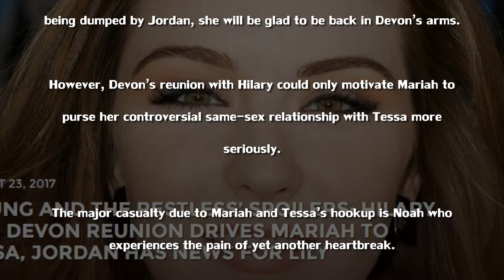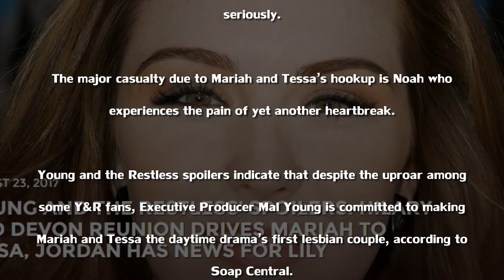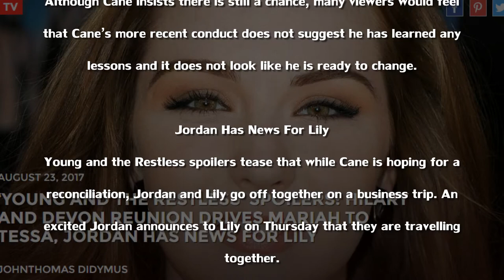YOUNG AND THE RESTLESS SPOILERS HILARY AND DEVON REUNION DRIVES MARIAH TO TESSA JORDAN HAS NEWS FOR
The Young and the Restless (often abbreviated as Y&R) is an American television soap opera created by William J. Bell and Lee Phillip Bell for CBS. The show is set in a fictional Wisconsin town called Genoa City, which is unlike and unrelated to the real life village of the same name, Genoa City, Wisconsin.[2] First broadcast on March 26, 1973, The Young and the Restless was originally broadcast as half-hour episodes, five times a week.[3][4] The show expanded to one-hour episodes on February 4, 1980.[5] In 2006, the series began airing encore episodes weeknights on SOAPnet[6] until 2013, when Y&R moved to TVGN (now Pop). Pop still airs the encore episodes on weeknights, starting July 1, 2013.[7][8] The series is also syndicated internationally.[9]

The Young and the Restless originally focused on two core families: the wealthy Brooks family and the working class Foster family.[3] After a series of recasts and departures in the early 1980s, all the original characters except Jill Foster and Katherine Chancellor were written out. Bell replaced them with the new core families, the Abbotts and the Williamses.[3] Over the years, other families such as the Newmans, Winters, and the Baldwin-Fishers were introduced.[10][11] Despite these changes, one storyline that has endured through almost the show's entire run is the feud between Jill Abbott and Katherine Chancellor, the longest rivalry on any American soap opera.[12][13]